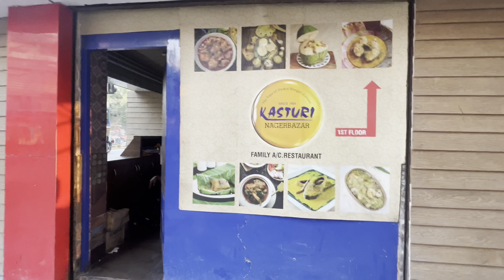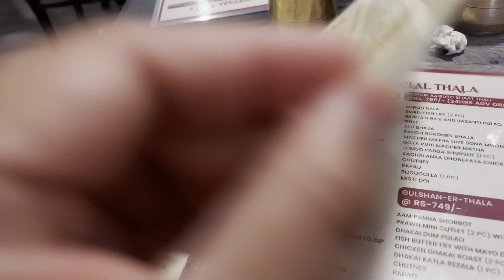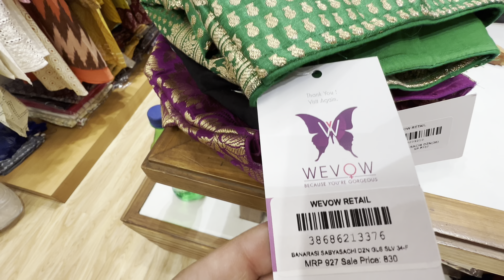Tried Authentic Bengali Food and shopping for USA😍